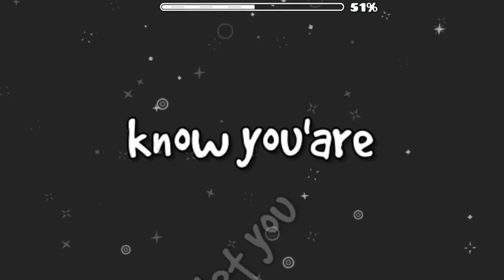Mine - Bryanc2 - Geometry Dash 2.11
This is actually gold

Level Info:

• Name: Mine
• Creator: Bryanc2
• Difficulty: Hard 4* (?)